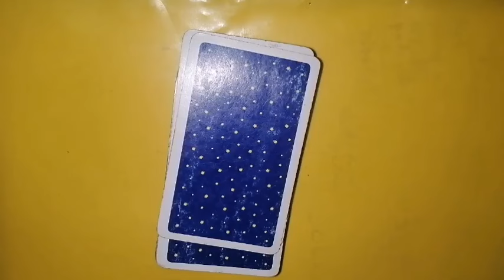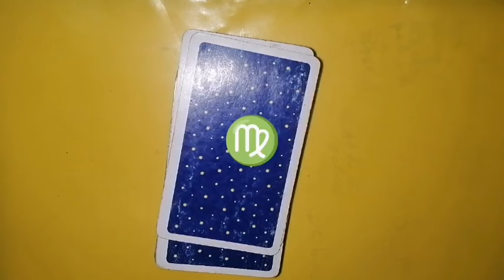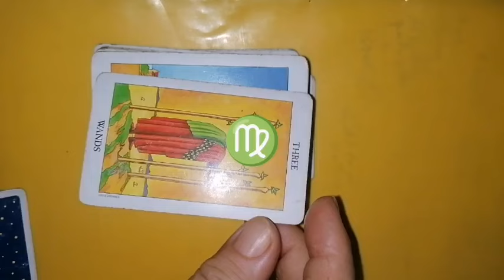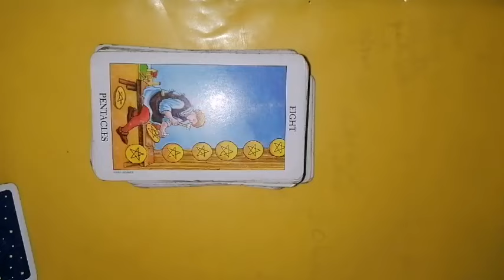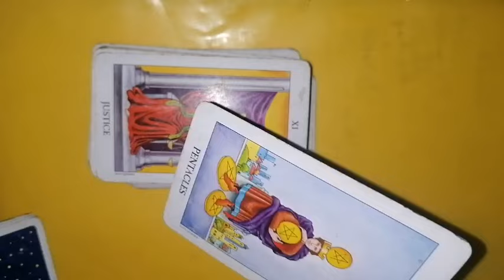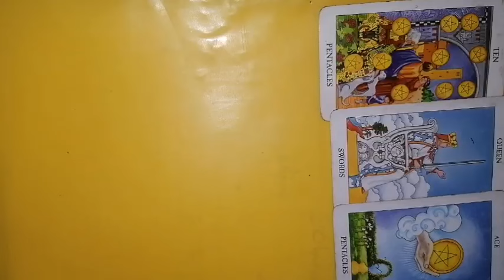FECIOARA horoscop și tarot pentru fazele lunii